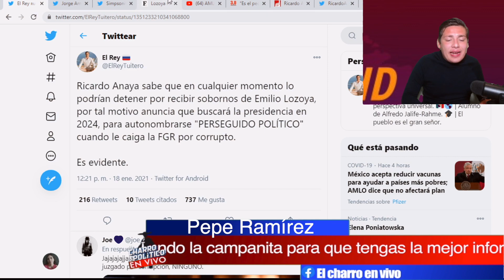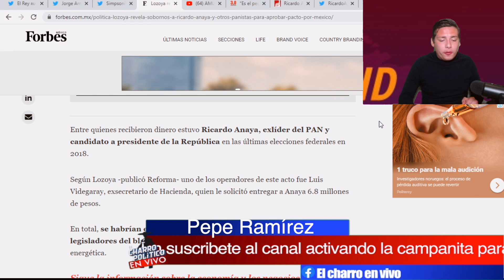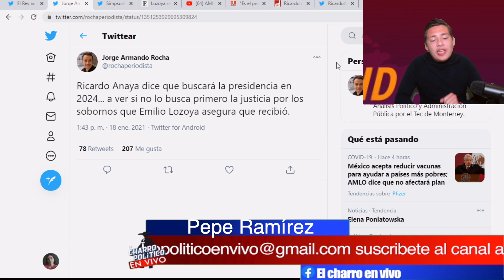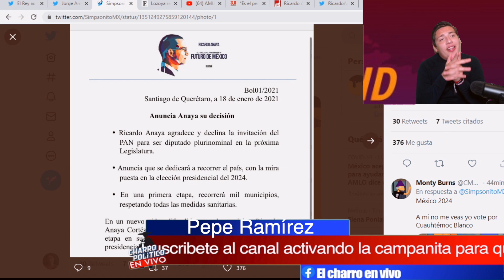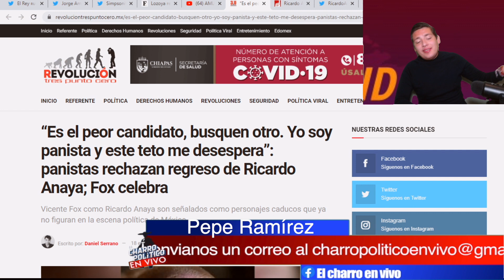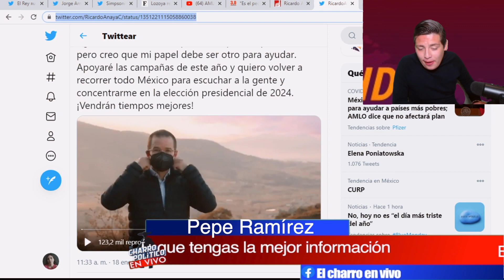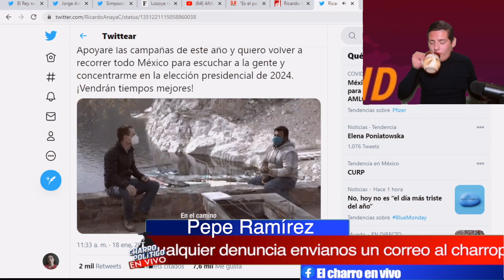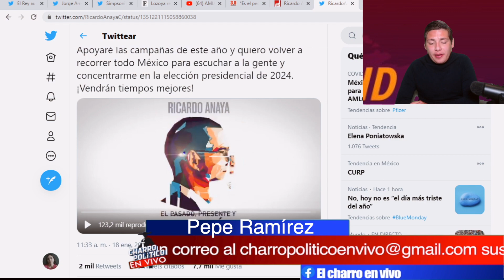Se Descubre La Verdad!Anaya Tiene Los Días Contados; FGR Pisa sus Talones ¡Quiere Salvar Su Pellejo!